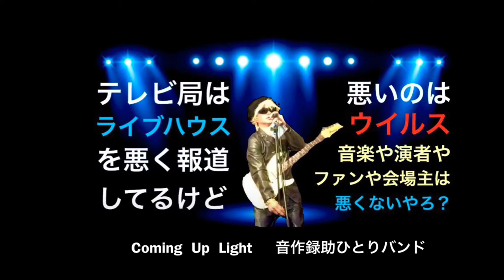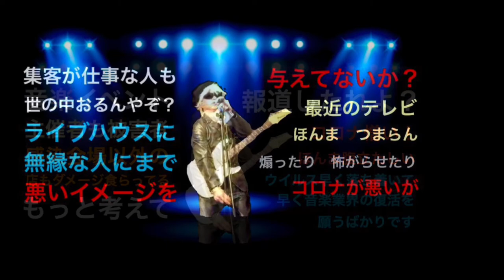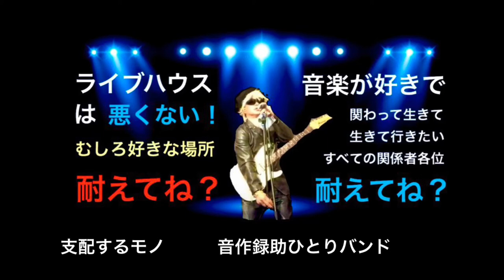【緊急配信】「ライブハウスは悪くない？」音作録助ひとりバンド（オリジナル曲）ロック作品集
【緊急配信】ロック作品集
「ライブハウスは悪くない」

作詞・作曲・演奏・うた：
（佐伯憲一）
ロック作品集

1. Snake  Shake
2. Scrap  Toys
3.  Coming  Up  Light
4. 神頼みボーダーライン
5. REVENGER
6. 支配するモノ
7. とれたての才能